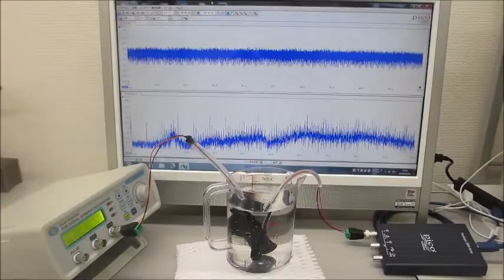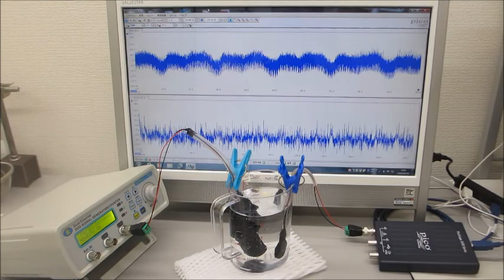超音波伝搬制御による表面改質（応力緩和・均一化）ー基礎実験